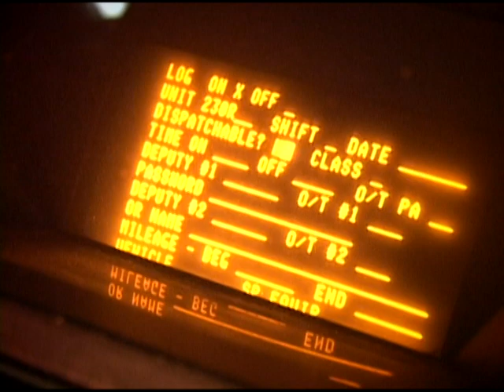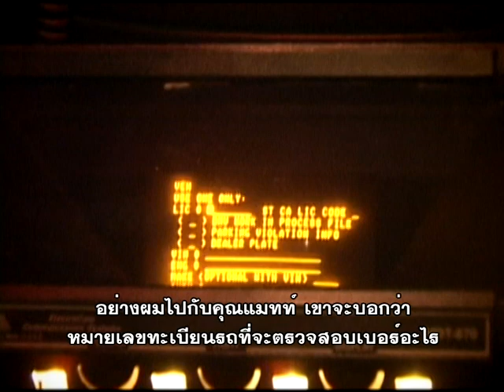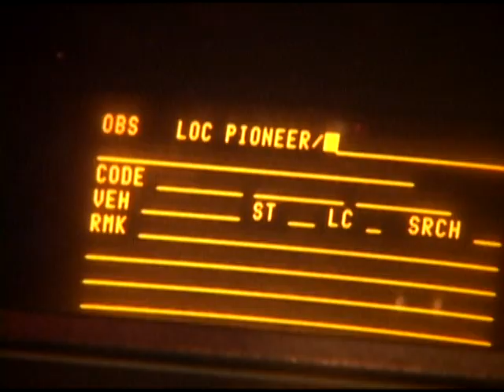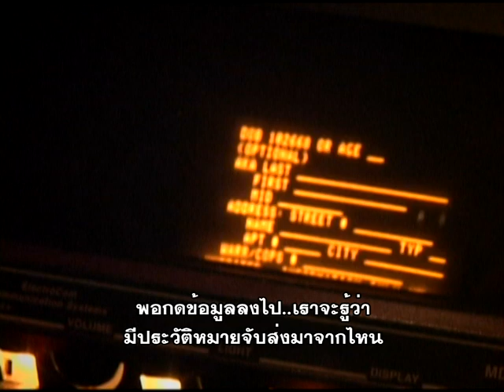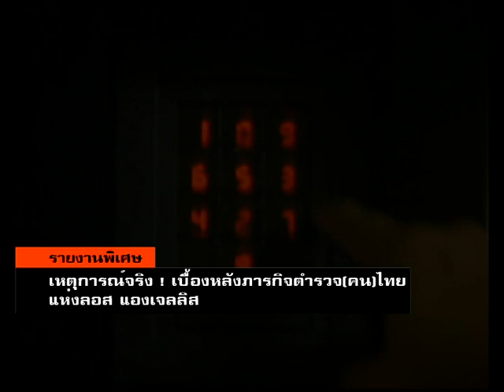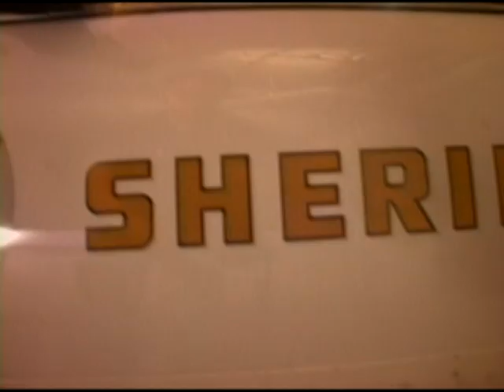Mission Crime Scene, Thai Deputy Sheriff Los Angeles ( VOA Thai )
เบื้องหลังการทำงานในภารกิจของผู้ช่วยนายอำเภอหรือ Deputy Sheriff  ชาวไทย ที่ปฏิบัติหน้าที่ปราบปรามอาชญากรรมในนครลอส แองเจลลิส ที่ออกไปปฏิบัติงานจับผู้กระทำผิดตามท้องถนนในนครที่มีสถิติอาชญากรรมสูงที่สุดแห่งหนึ่งของอเมริกา